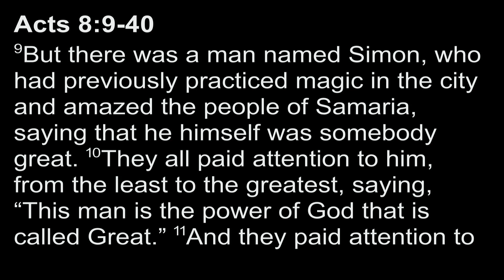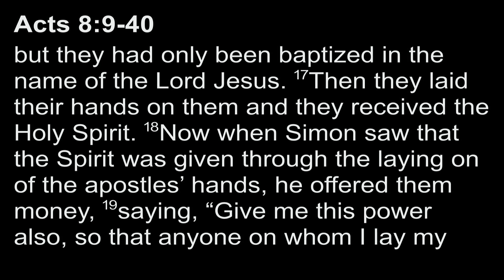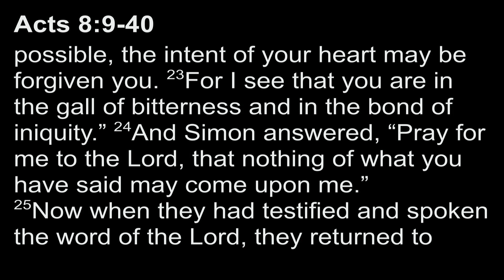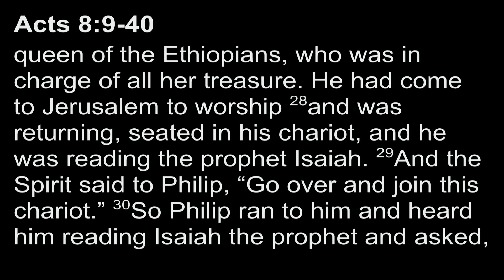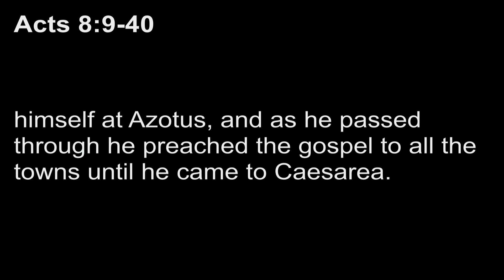February 11, 2024 PM - What is Worthy of Wonder?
Rev. Aaron Korvemaker
Scripture: Acts 8: 9-40
Sermon: What is Worthy of Wonder?